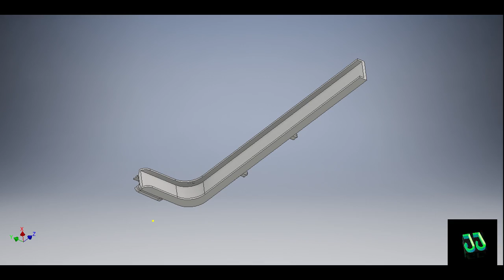Leds RGB F450 modificandolos desde RC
Prueba de luces cambiando desde RC.